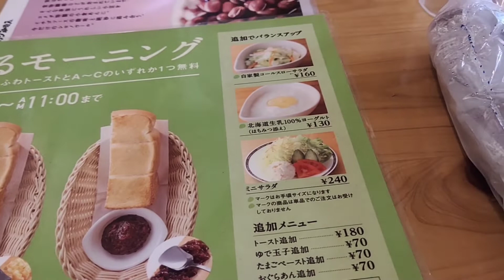Breakfast @Komeda's Coffee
Komeda's Coffee is a food and beverage cafe in Japan. Prices are quite high as compared to other cafes like Gusto, Matsuya, Sukiya etc..